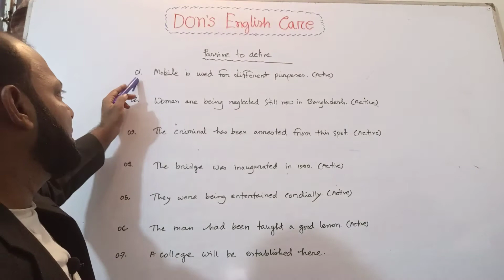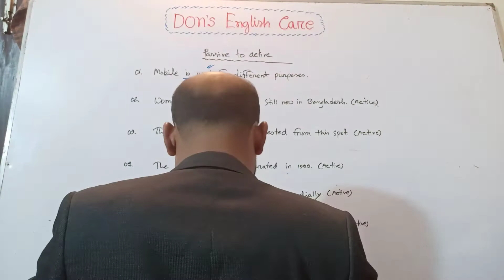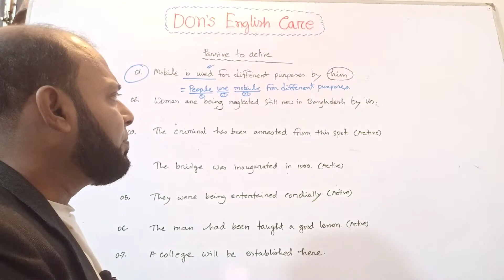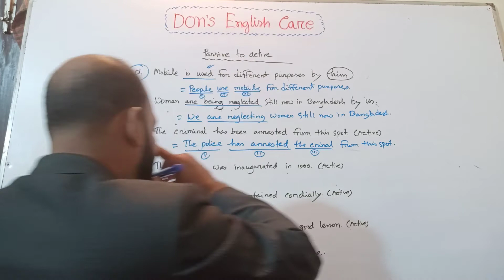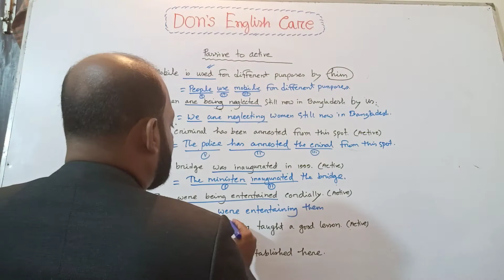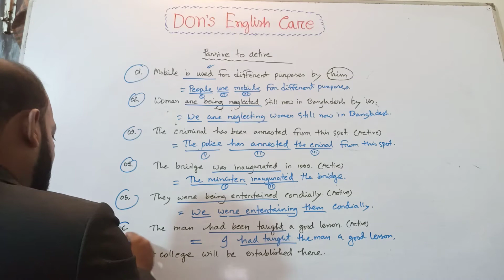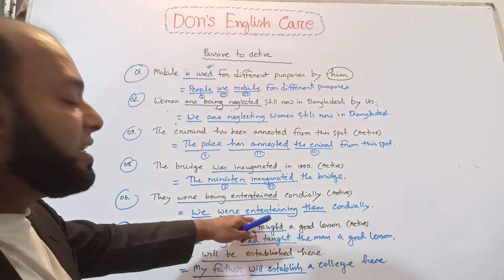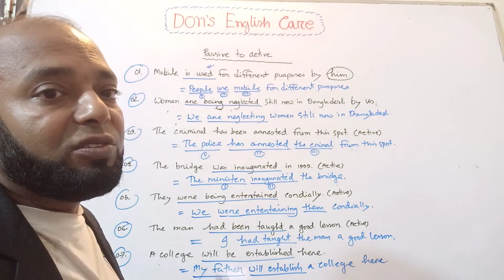Passive to active voice change. How to solve passive to active.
Passive voice to active voice change.